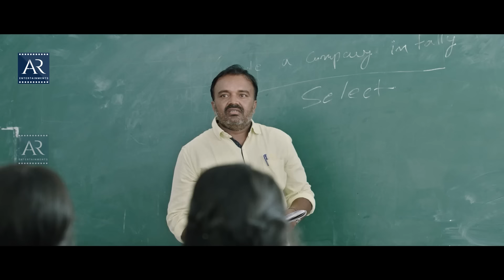Reddy Garintlo Rowdyism Movie Part 6 | Pavani Reddy, Raman, Mirchi Madhavi, Varsha, Priyanka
​​Watch Reddy Garintlo Rowdyism Telugu movie parts on AR Entertainments.

Director: Ramesh Gopi
Producer: Korivi ramana Reddy
Banner: Siri Movies​
Star Cast: Raman, Varsha Vishwanath, Priyanka, Pavani, Mirchi Madhavi, Racha Ravi, Balayya and others.